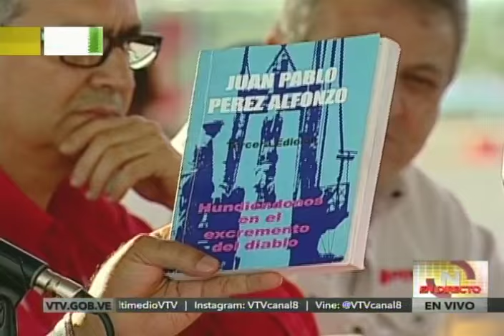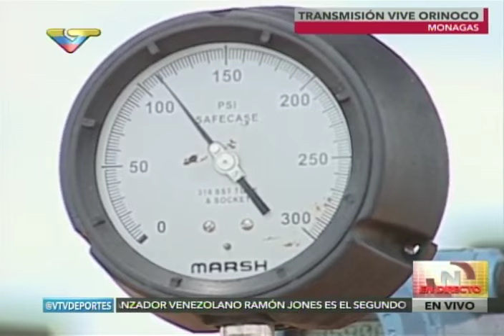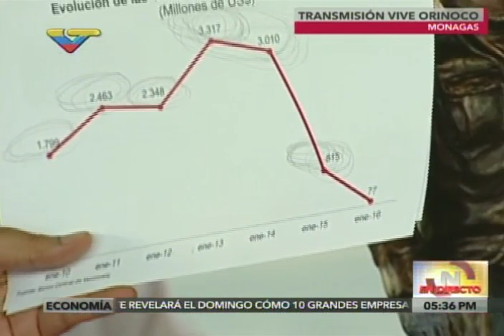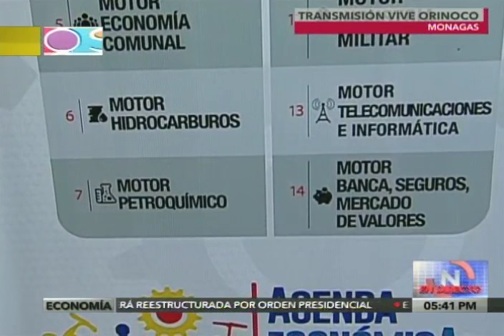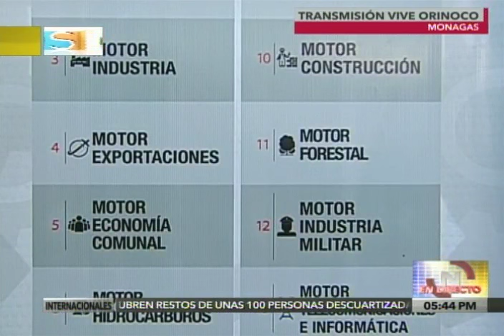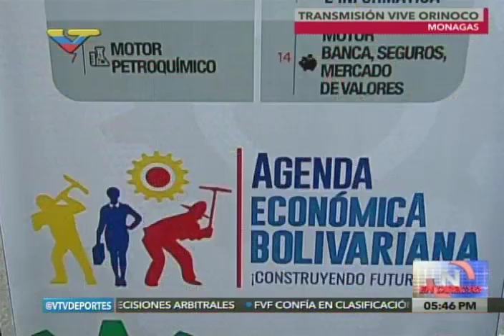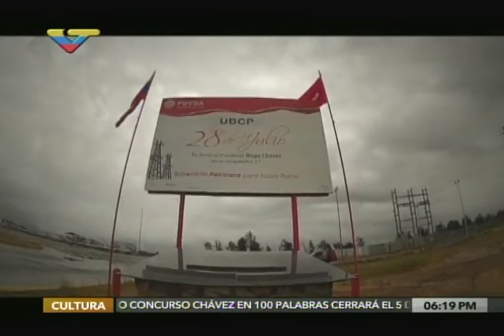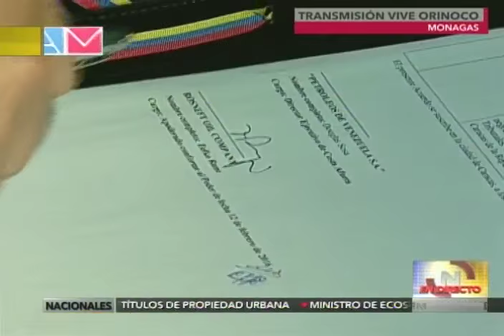Acto completo: instalación del Motor Hidrocarburos, Faja Petrolífera del Orinoco, por Nicolás Maduro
19 de febrero de 2016, desde el Bloque Carabobo de la Faja Petrolífera del Orinoco. Estado Monagas.